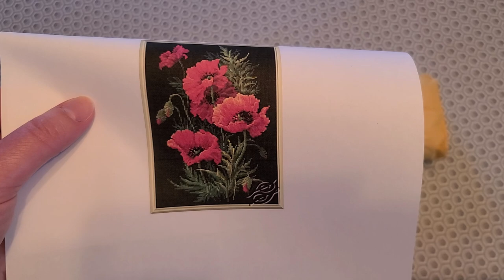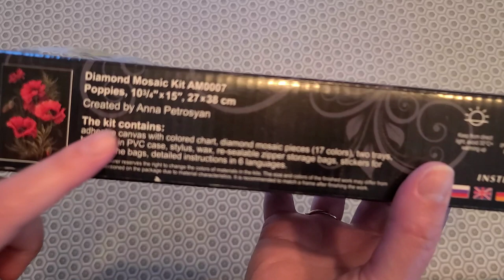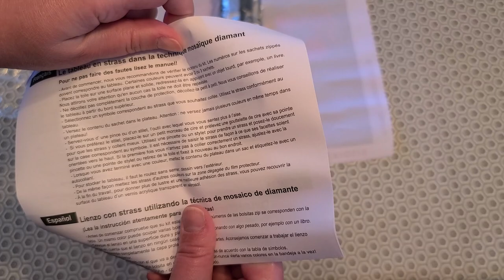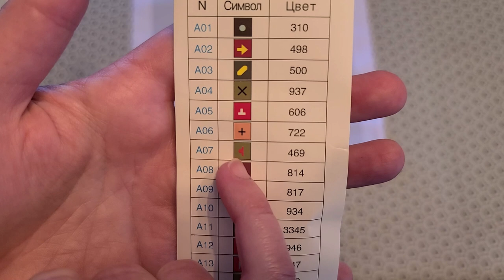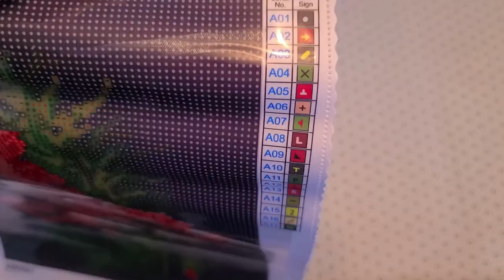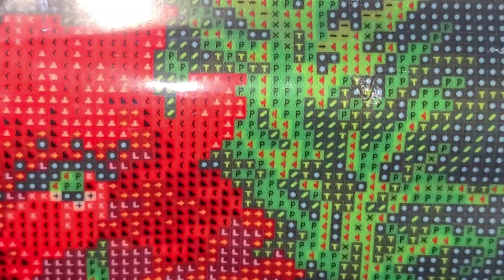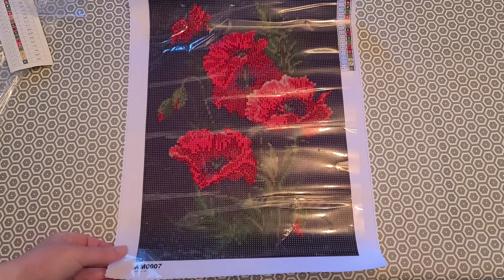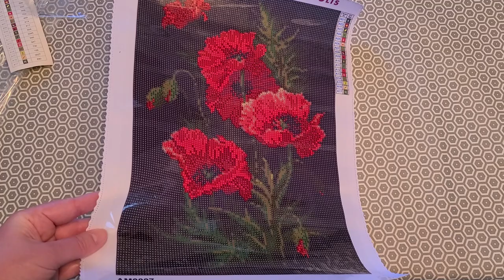Unboxing de diamond painting de Riolis - Poppies de Anna Petrosyan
rabais de 15% chez Diamond Art Club
ou
code: LAURENEB